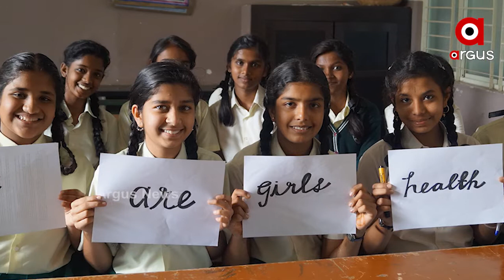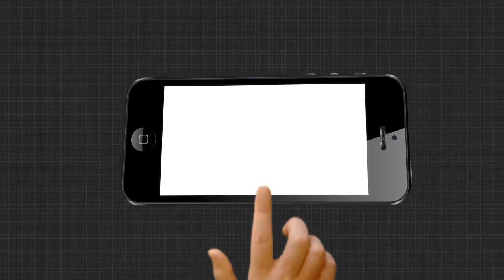ଝିଅମାନଙ୍କ ସର୍ବନିମ୍ନ ବିବାହ ବୟସରେ ହେବ ପରିବର୍ତ୍ତନ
ଝିଅମାନଙ୍କ ସର୍ବନିମ୍ନ ବିବାହ ବୟସରେ ହେବ ପରିବର୍ତ୍ତନ । ଖୁବଶୀଘ୍ର କେନ୍ଦ୍ର ସରକାର ଏ ସମ୍ପର୍କରେ ନିଷ୍ପତି ନେବାକୁ ଯାଉଛନ୍ତି । ଏନେଇ ପ୍ରଧାନମନ୍ତ୍ରୀଙ୍କର ମିଳିଛି ଗ୍ରୀନ ସିଗନାଲ । ଝିଅ ମାନଙ୍କର ସର୍ବନିମ୍ନ ବିବାହ ବୟସ କେତେ ହେବା ଦରକାର ତାହା ସ୍ଥିର କରିବା ପାଇଁ କେନ୍ଦ୍ର ସରକାର ଏକ କମିଟି ଗଠନ କରିଥିଲେ । କମିଟିର ରିପୋର୍ଟ ଆଧାରରେ କେନ୍ଦ୍ର ସରକାର ଏନେଇ ନିଷ୍ପତି ନେବାକୁ ଯାଉଛନ୍ତି.
ArgusNews National Girl_Marriage_Age Watch all the current, latest and breaking news only on "TheArgus.in" LIVE TV. The one-stop destination for LIVE news on politics, entertainment, sports, gadgets, and business.